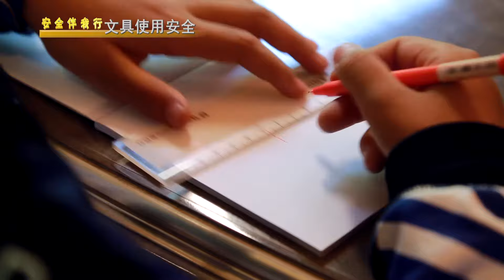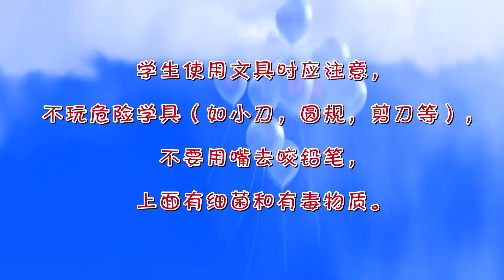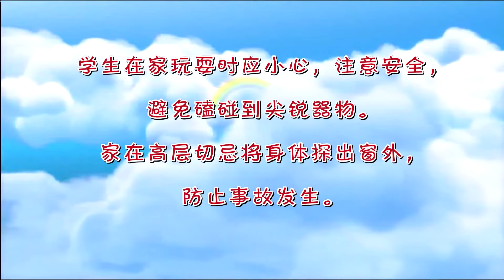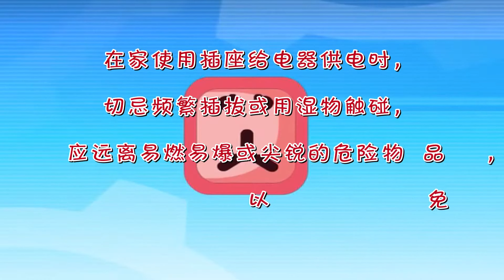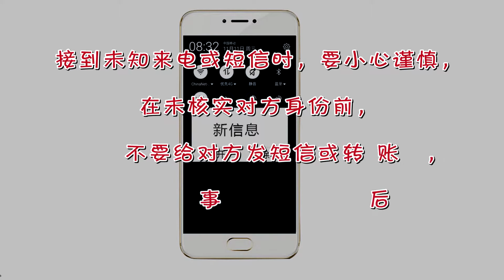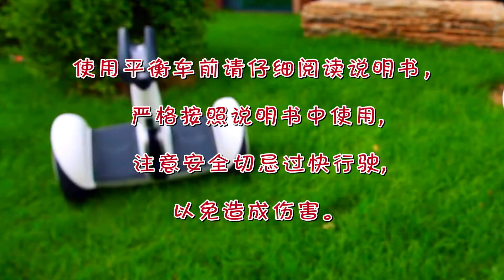家庭安全伴我行